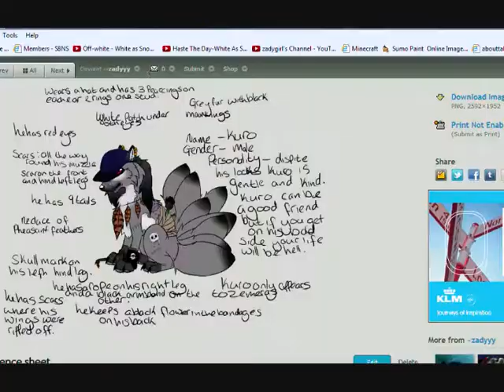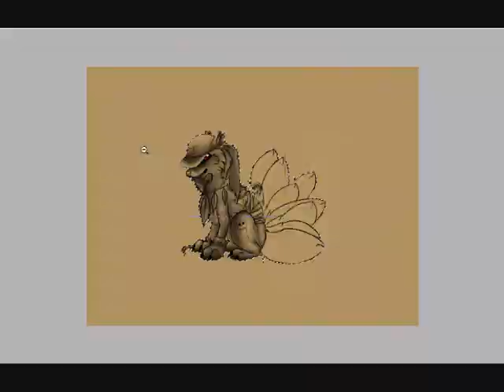Kuro - speedpaint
this is zemeras's guild... er.. yeh... :3